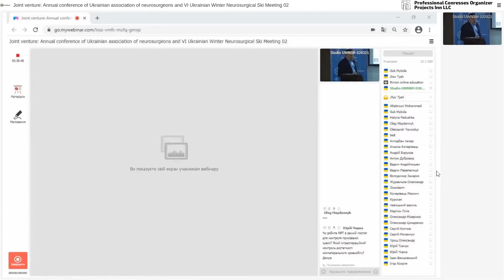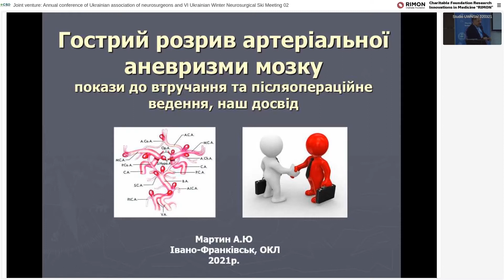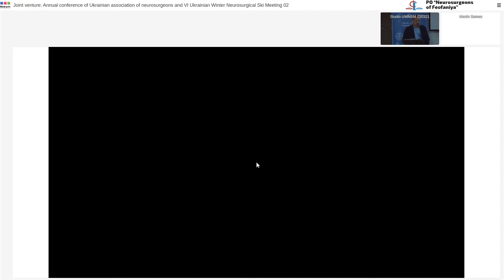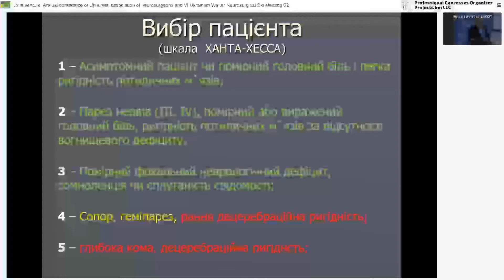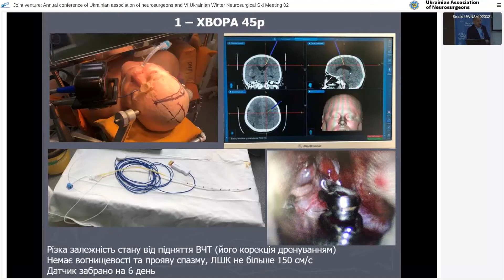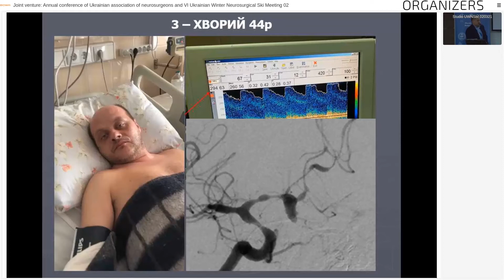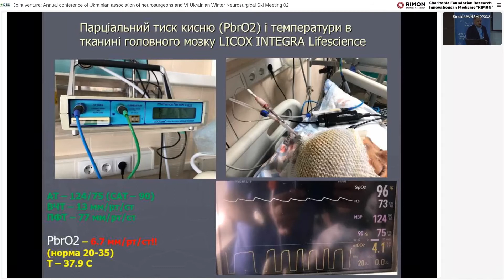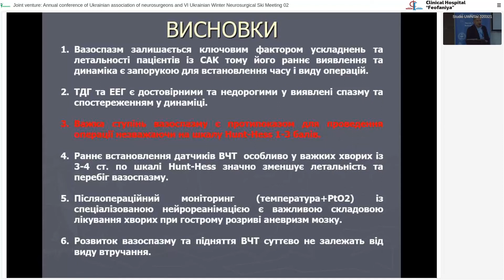A. Martyn «Acutely ruptured brain aneurysms: our experience of perioperative management»